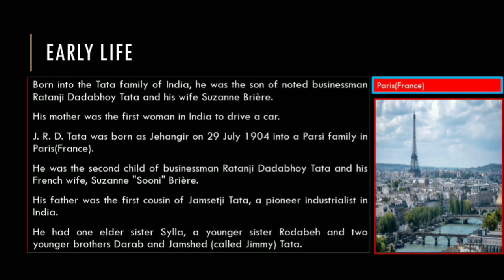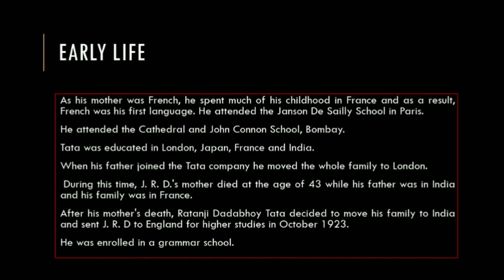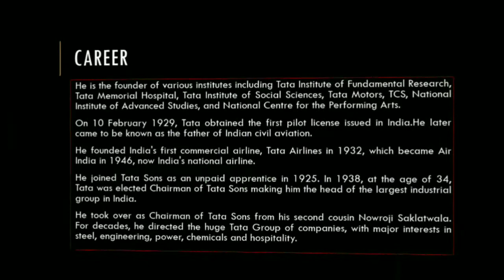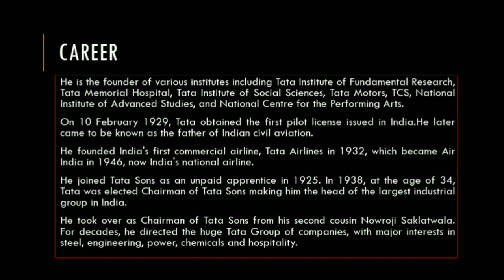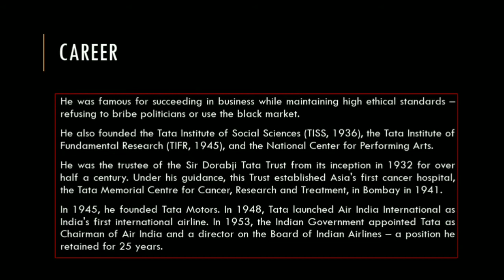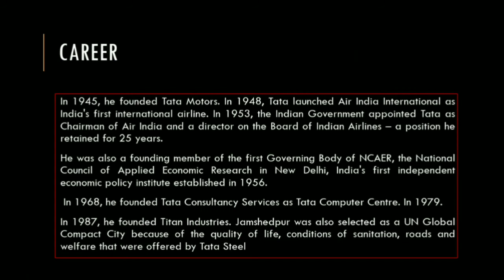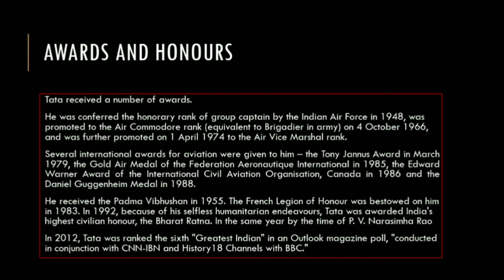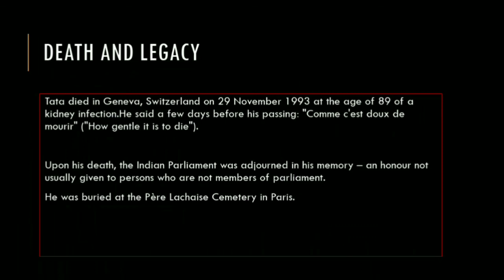J R D Tata | great personality | general knowledge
J R D Tata